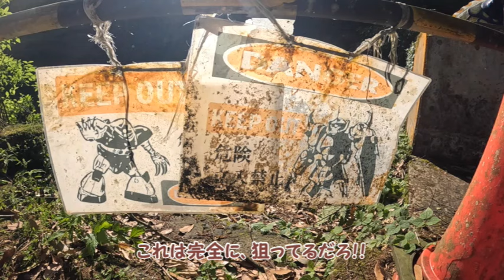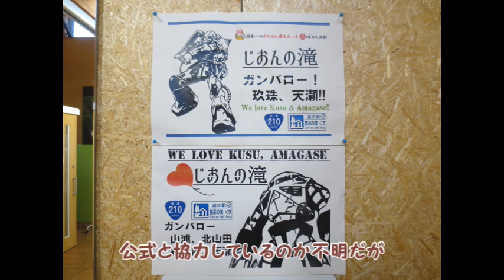【機動戦士ガンダム】ジオン公国の聖地？ ジオンの滝を発見！！ 慈恩の滝 大分県 玖珠町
慈恩の滝に、ジオン要素を発見しました！ 　ジオンの滝　動画の第二弾になります。
・ジオンの滝　動画の第一弾